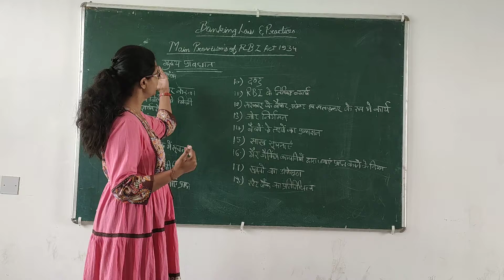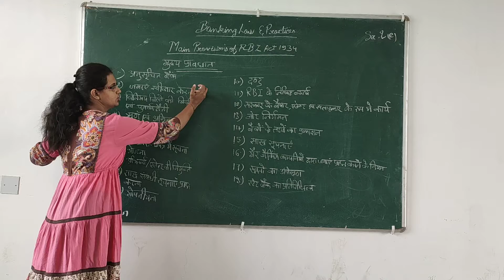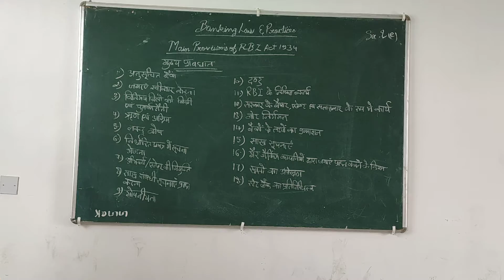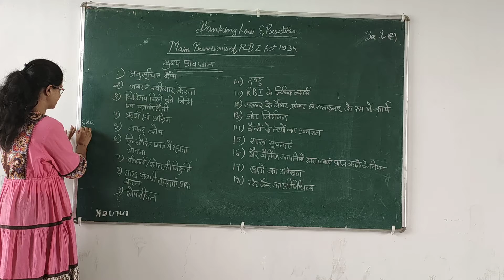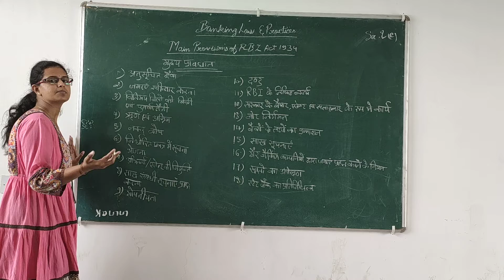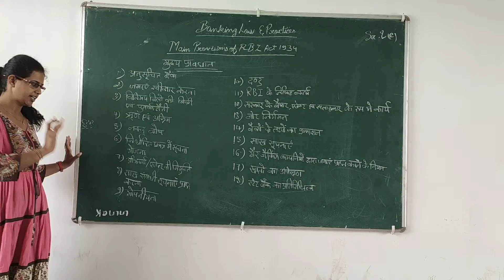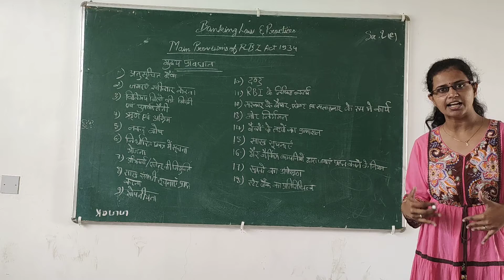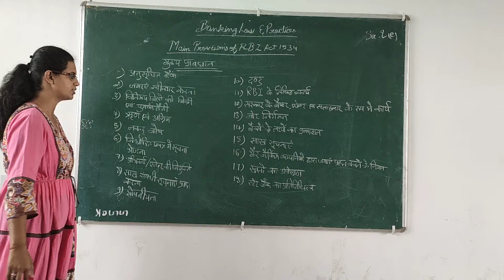Main provision of RBI